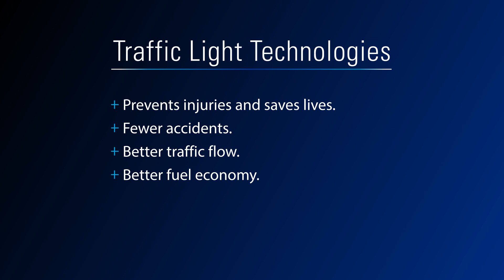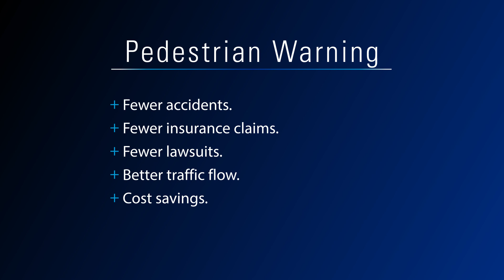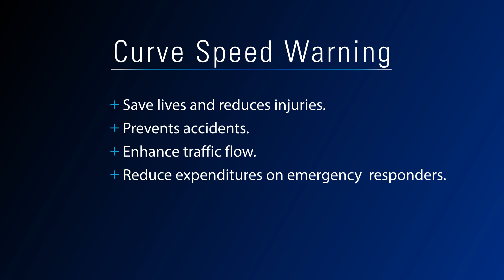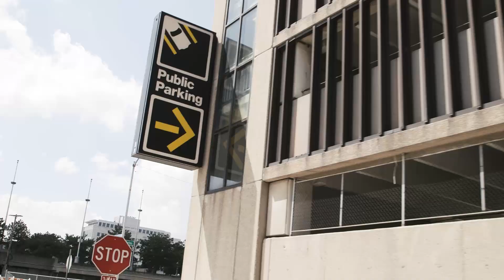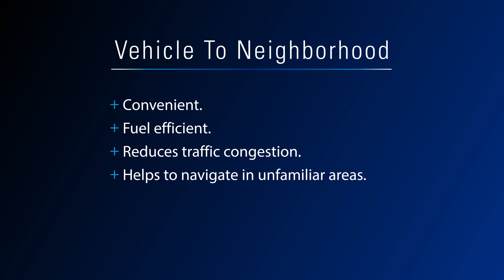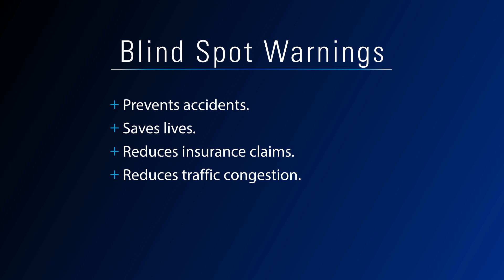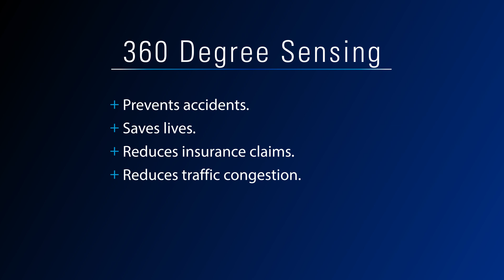Intelligent Transportation Systems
Delphi has partnered with University of Michigan’s Transportation Research Institute, ARADA Systems and Mobile Data Holdings to develop a V2X demonstration. This video demonstration will explain driver insights to their surroundings through vehicle connectivity, including communicating specifics about area buildings and businesses, pedestrian detection, and information regarding available parking and other convenient details. Wireless charging for mobile devices will also be available on the buses.